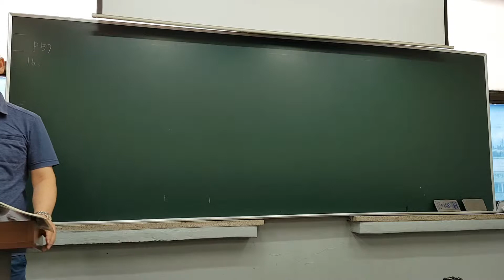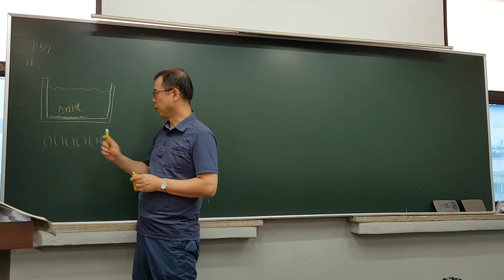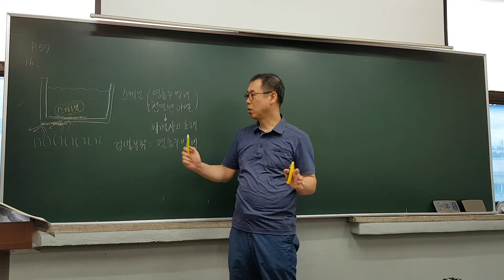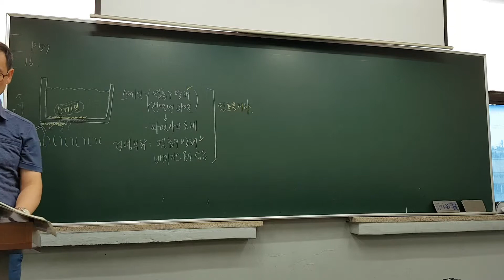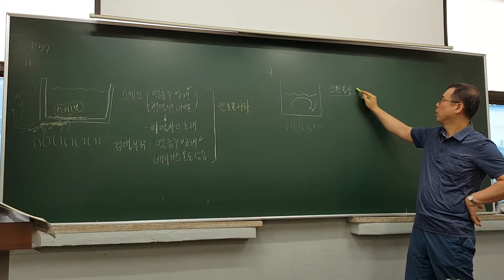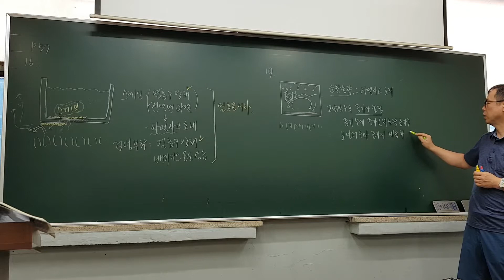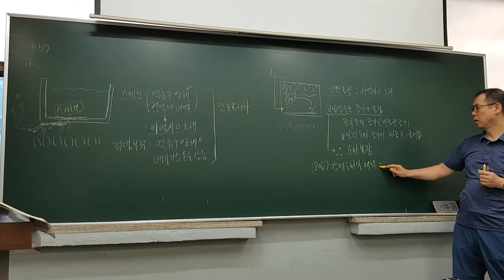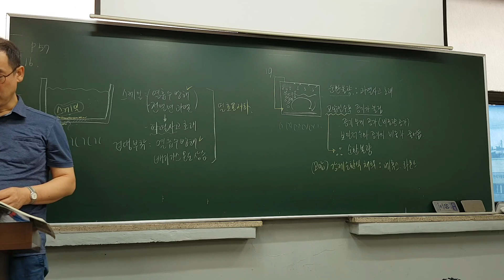[토치세상]에너지관리_무료인강_에너지문제_p57 보일러 종류,특성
[고수열강]에너지관리문제풀이_p57 보일러 종류,특성